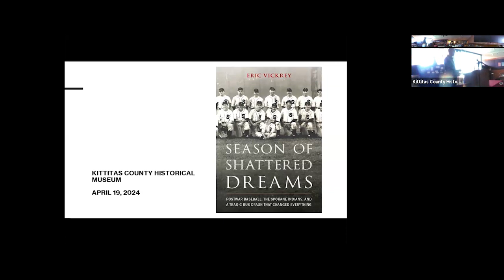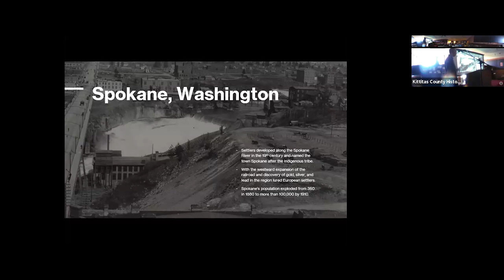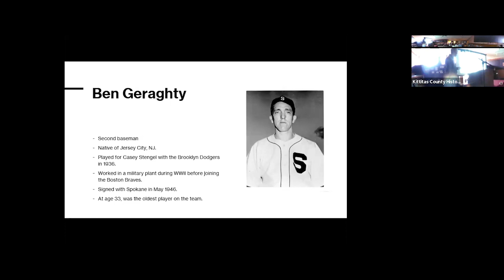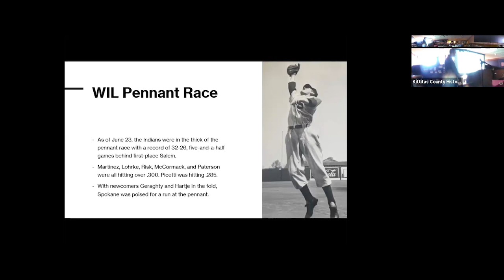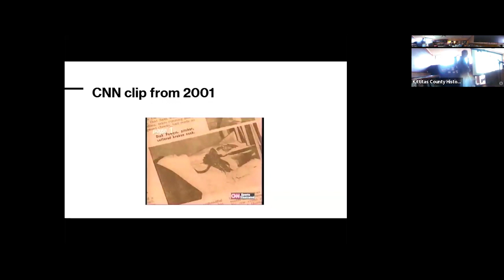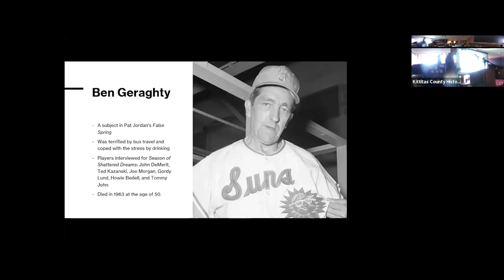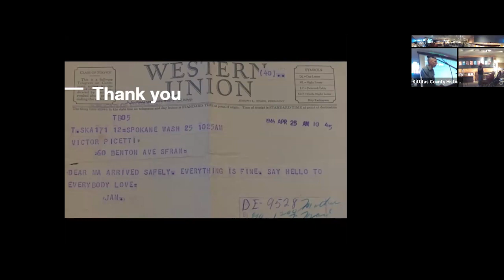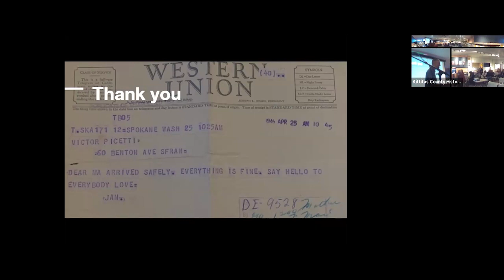KCHM Lecture: "Season of Shattered Dreams"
Recorded live at the Kittitas County Historical Museum in Ellensburg, WA on Friday, April 19, 2024 beginning at 6pm
Presentation by Eric Vickrey
Part of the annual Evening Lecture Series hosted by the Kittitas County Historical Museum

A BIG THANK YOU!! GOES TO OUR PRESENTER FOR SHARING HIS TIME AND KNOWLEDGE WITH US!!

*About this Program:
Writer and baseball historian Eric Vickrey has written the first-ever book on the deadliest accident in American professional sports history

Vic Picetti, Bob Paterson, and Bob Kinnaman. These names may be known to baseball historians, but they could have been as recognizable as Joe DiMaggio, Willie Mays, and Mickey Mantle. They were just three of the promising athletes who died in a tragic bus crash on a treacherous stretch of road in Washington state’s Cascade mountains on June 24, 1946. They played for the Spokane Indians and were among the nine who lost their lives when the bus skidded off the road and into a ravine. To this day it remains the deadliest accident in the history of American professional sports. In his new book, SEASON OF SHATTERED DREAMS: POSTWAR BASEBALL, THE SPOKANE INDIANS, AND A TRAGIC BUS CRASH THAT CHANGED EVERYTHING (Rowman and Littlefield Publishers, April 2024, Hardcover), Eric Vickrey reveals for the first time the story of the crash and the legacy it left behind.

Meticulously researched and richly detailed, SEASON OF SHATTERED DREAMS brings to life a bygone baseball era. With many athletes serving in World War II, baseball of the 1940s limped along with players that were too old, too young, or unfit for the military. The end of the war revived the sport. Like many teams, the minor-league Spokane Indians saw an influx of talented players who, finally home, were eager to be back on the field.

Vickrey gives us an intimate portrayal of the lives of the athletes who were on the bus on that tragic day, including Jack Lohrke, Ben Geraghty, and Vic Picetti. Lohrke, known as “Lucky Lohrke,” survived the Battle of the Bulge, the bus accident, and also narrowly missed being on a plane that crashed and killed everyone onboard. He went on to play for the New York Giants and Philadelphia Phillies. Geraghty survived the bus crash but was haunted by it for life. Called “the ultimate baseball man,” he had a celebrated career as a manager, but was plagued by alcoholism and fears of travel. Dedicated to making the sport more equitable for players of color, Geraghty was hailed as the “finest human being I have ever known,” by Hank Aaron. Picetti was the son of Italian immigrants, fiercely talented, and destined for the big leagues. He was killed in the accident days after writing his mother one of his tender letters.

Be sure to purchase his book through the KCHM Gift Shop, your local bookstore, or through the publisher – Rowman and Littlefield.

*About the Speaker:
Eric Vickrey is an Illinois native with a lifelong love of baseball. He has written dozens of articles as a member of the Society for American Baseball Research and is the author of two books: Runnin' Redbirds: The World Champion 1982 St. Louis Cardinals (McFarland, 2023) and Season of Shattered Dreams: Postwar Baseball, the Spokane Indians, and a Tragic Bus Crash That Changed Everything (Rowman and Littlefield, 2024). He currently lives in Washington state.

*About the Kittitas County Historical Museum:
Since 1961, the Kittitas County Historical Museum has continued to collect, preserve, and share the history, heritage, and culture of Kittitas County, Washington.